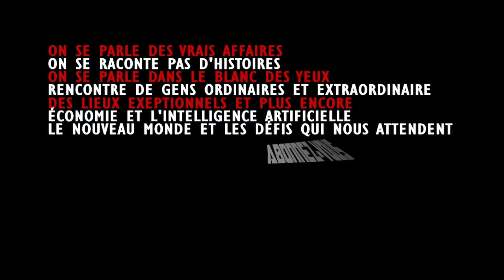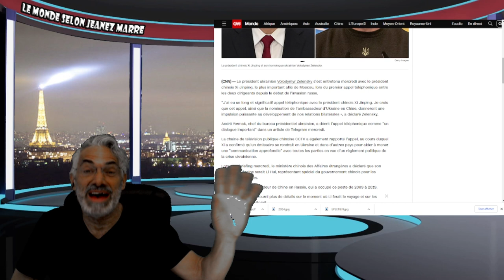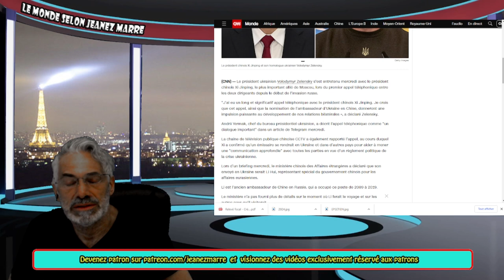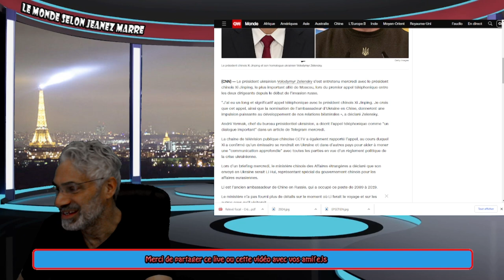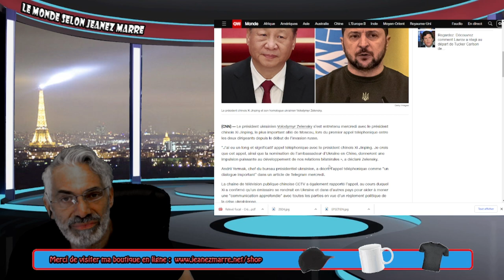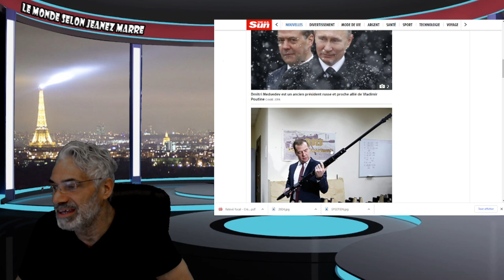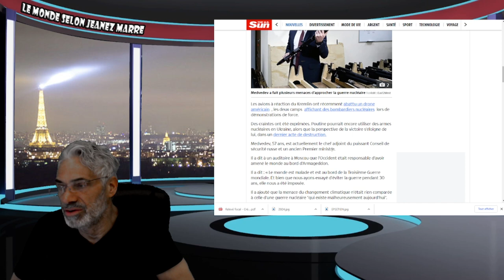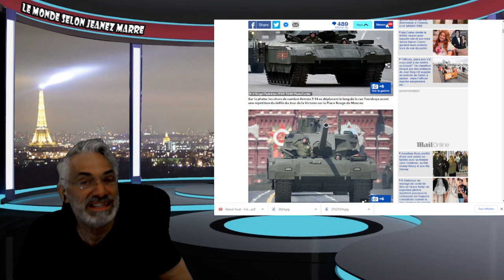DERNIÈRE HEURE; LA RUSSIE NOUS PRÉVIENT; NOUS SOMMES PLUS PROCHE QUE JAMAIS DE LA GUERRE NUCLEAIRE